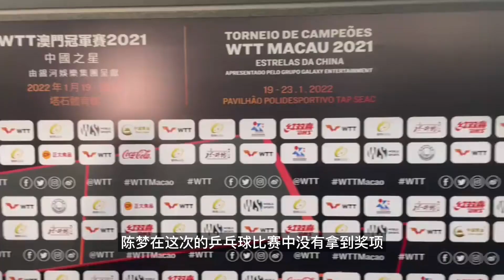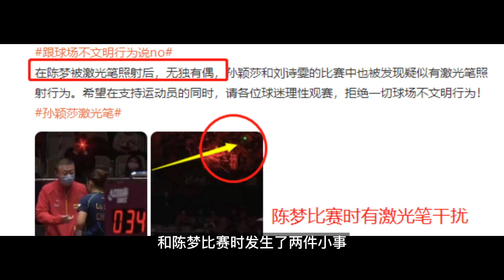压制肖战提升马琳！陈梦王曼昱被针对，刘国梁这安排太欠妥了！【杂酱体育圈】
王曼昱4次横扫陈梦，肖战却不敌马琳无缘升级，刘国梁做法不公平
这里是杂酱体育圈⛷
关于体育圈的各类资讯，杂酱都会第一时间分享给大家。
频道会定期更新：
🌟足球、排球、篮球等各路消息，